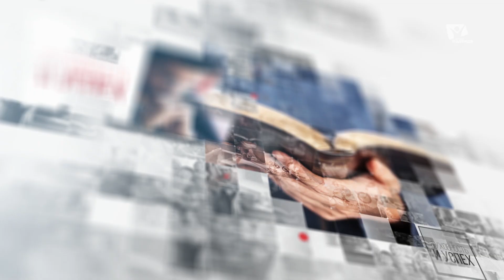Какая меня ждет старость | Суть мужчины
Счастливая старость — это то, о чём мечтает практически каждый человек. Но жизнь подчас сурова и далеко не всем надеждам человека суждено сбыться. Возможно ли как-то подготовиться к старости и понять, что меня ждет через много-много лет? Именно об этом мы и поговорим в сегодняшней программе.

Мужской проект “Суть мужчины”: о чем говорят и думают мужчины? Кто такой настоящий мужчина? Четверо мужчин разного положения и статуса приходят к неожиданным выводам по, казалось бы, привычным темам. Без купюр, как есть – мужской христианский взгляд на вопросы и проблемы: мужское здоровье, любовь, дети, страхи, секс, этикет, женщины, спорт.

Присоединяйтесь!

💟 Контакт-центр "Надежда"
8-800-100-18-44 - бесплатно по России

Радио "Голос надежды” - христианское радио🎙